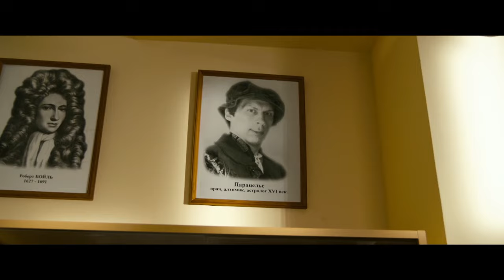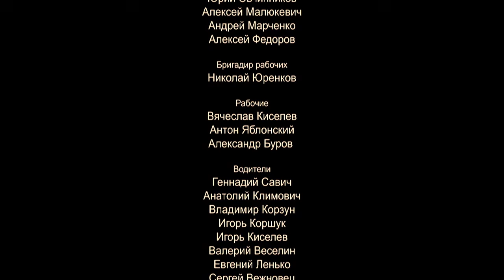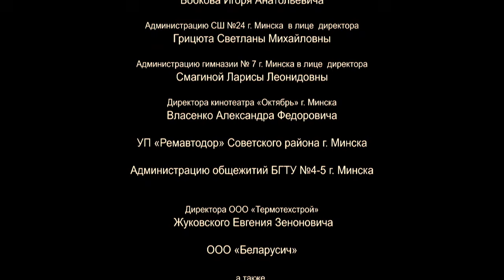Невероятное перемещение (2014 год) семейные приключения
Школьник Ваня Фёдоров убегает с уроков, чтобы, воспользовавшись отсутствием родителей, протестировать изобретенную им самим универсальную компьютерную программу для приготовления уроков. Но из-за сбоя в программе Ваня вместо ожидаемого реферата получает трёх гостей из прошлого, одним из которых является не кто-нибудь, а Филипп Ауреол Теофраст Бомбаст фон Гогенхайм, в будущем известный, как доктор медицины Парацельс. Ваня и его сестра Лиза должны во что бы то ни стало успеть вернуть Парацельса в прошлое, чтобы он мог совершить свои открытия и остановить вспышку чумы…